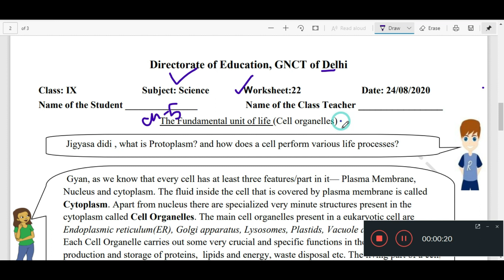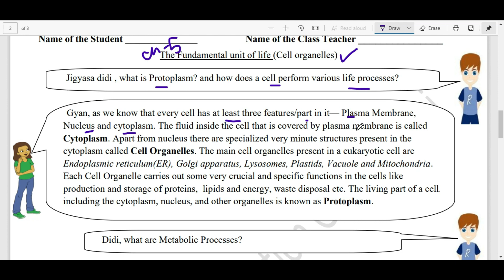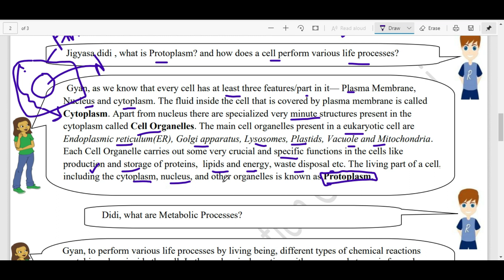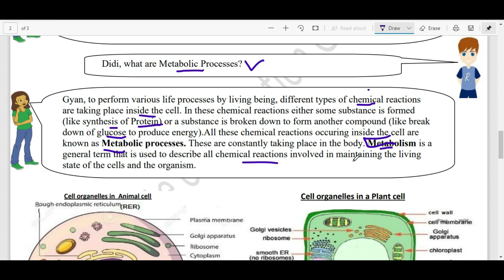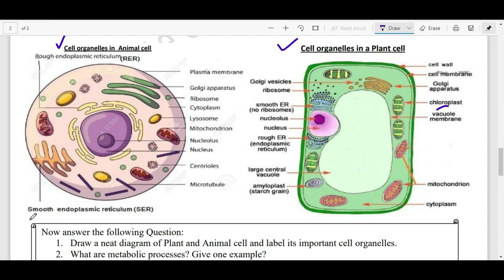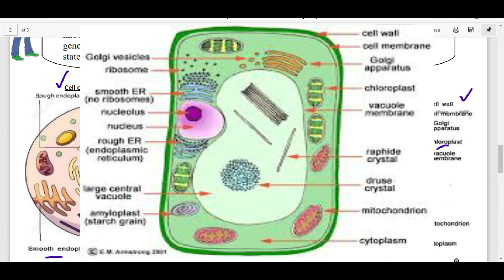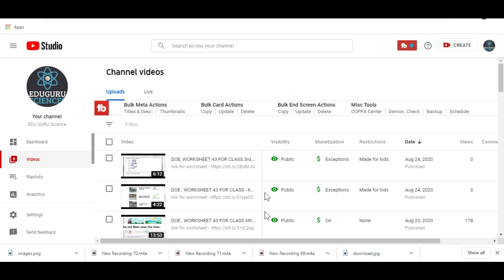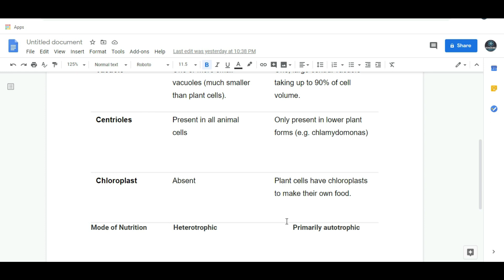Doe , Science , worksheet-22 for class 9th Cell organelles (English medium) ,24/08/2020